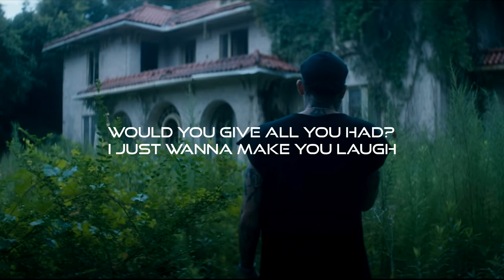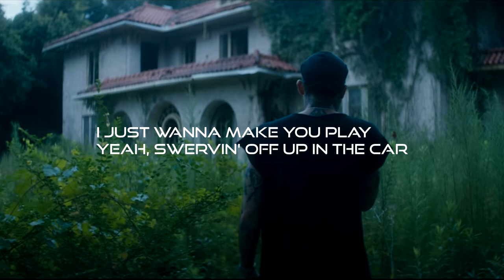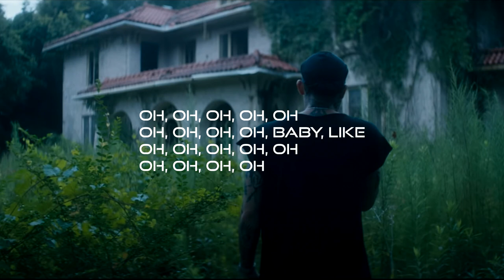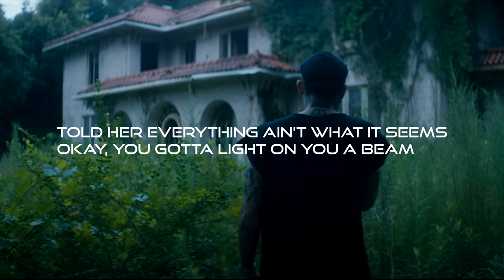Lightbeam - Lil skies (Lyrics)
Lyrics:
Yeah, smoking out the pound of P
I got a plan like Master P
Told her everything ain’t what it seems
Okay, you gotta light on you a beam
I'm the king of all her dreams
Superfresh like Listerine
Okay, shawty, I got lots of tings
Mardi Gras, a party teen
Open up, don't tell a thing
Okay, keep a secret right with me
Drop the top and catch a vibe
Pockets own a lot of ring

[Verse 1: Lil Skies]
Yeah, balling and swinging the bag
If I give you everything
Would you go pop these tags?
If I was down bad
Would you give all you had?
I just wanna make you laugh
I don't wanna make you mad
I don't wanna make you sad
I just wanna make you play
Yeah, swervin' off up in the car
Babygirl go too fast
Babygirl don't gotta brag
Babygirl way too different
Shawty, she don't ever listen
I'm jordan she Scottie Pippen
Ayy, go to the move for a vacay
That is my lil' bae, bae
She be drivin' me cray, cray
Might load up my AK
I'm gon' walk down with it on the street
I'ma tell that boy come with me
I'ma tell him to take a seek
I'ma shoot him and yes, we get it
Oh, yeah
Drivin' the car, it's a Bourbon
Lil' baby go sit on my lap
She ridin' my dick while I'm swervin'
I'm bustin' my nuts on the tits
She seeing my kids in person
And she keep a Glock on that girdle
Pull 'em out when she makin' 'em hurdle
Oh, yeah, she makin' 'em nervous
Oh, I found we keep it to service
And I got the drips like I'm merching
Call, call and he sent a surgeon
He callin' these check on my [?]
I got it, my nigga, I earned it
I flipped in this out and them burning
I whip to the Lamb with the Persians

[Chorus: Lil Skies]
Superfresh like Listerine
Okay, shawty, I got lots of teams

[Bridge: Lil Skies]
Oh, oh, oh, oh, oh
Oh, oh, oh, oh, baby, like

[Verse 2: NoCap]
If I'm gon' send to the grave, it's gon' be hard to replace me
Cartier shades just to hide intoxication
I go crazy for that money, insane for that paper
I got shooters on the man, we ain't payin' for no cable
Vampire count that money in the dark
I tote that stingray but I know that I'm a shark
I steal that lil bitch wig then I tell her play a part
I steal and shoot this bitch, I know I'm hangin' 'round stars
You in my hand, somethin' like sanitizer
And I won't argue 'bout who'll get higher
I ain't stuntin' that nigga 'cause high key way flyer
And every beat that I'm on gives strength like appetizer
Ayy, Lil Skies, you good, what do you want?